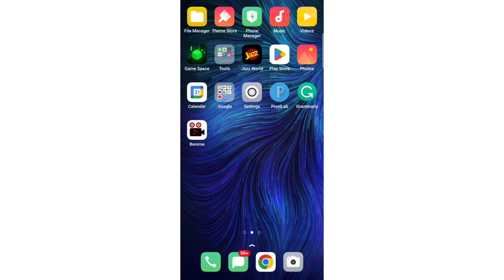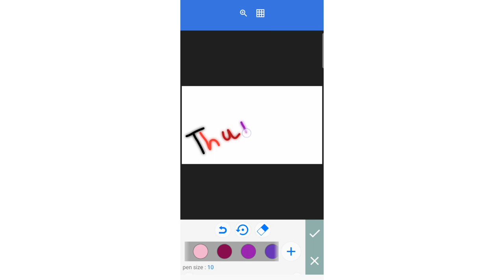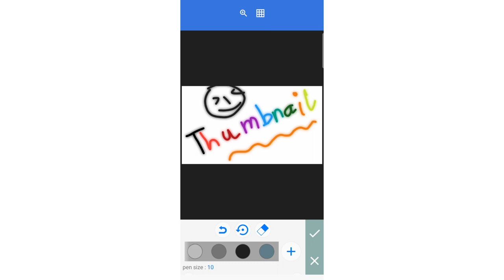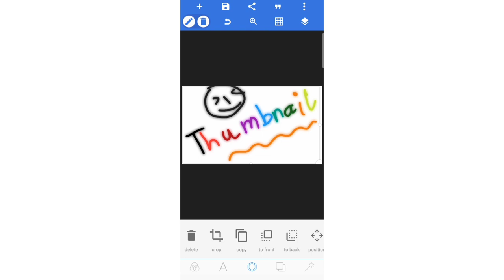How i can viral my video|Make strange thumbnail|Badshah tech